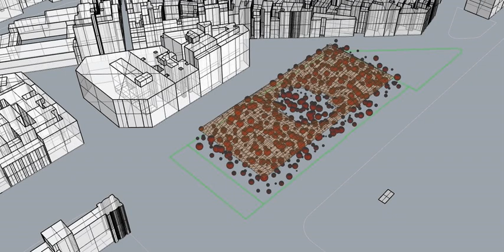Packing balloon for the pavilion Barcelona Cloud with Grasshopper, Kangaroo, Anemone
Algorithmic design of pavilion Barcelona Cloud.